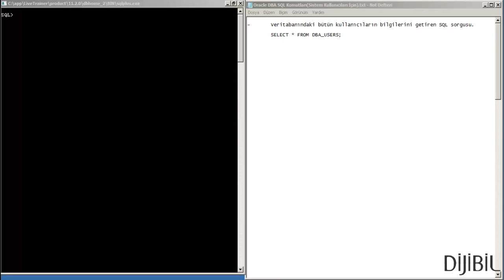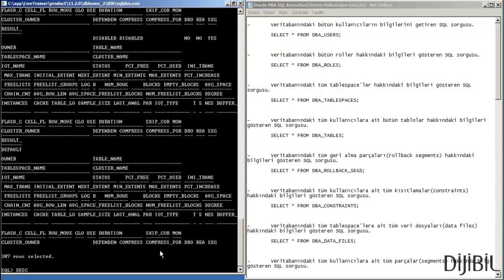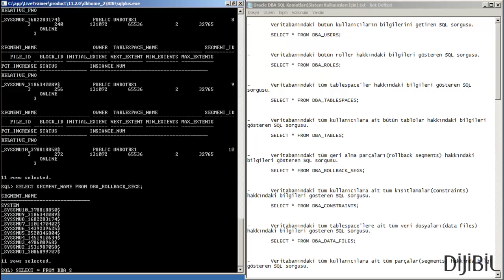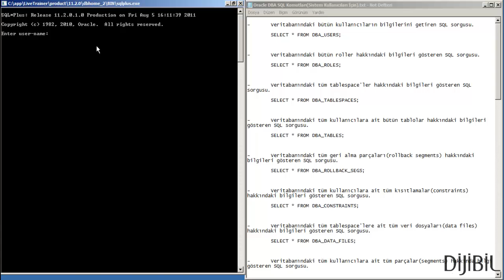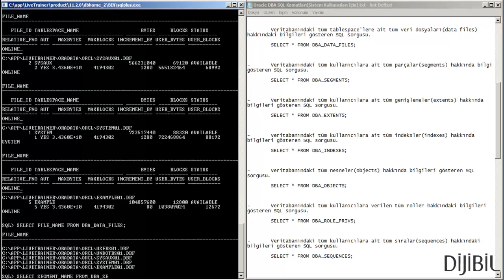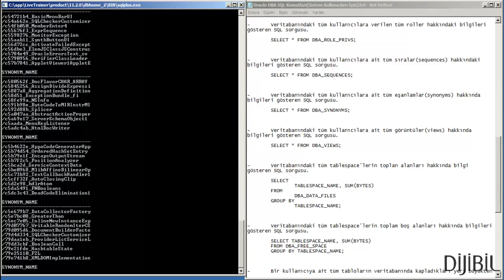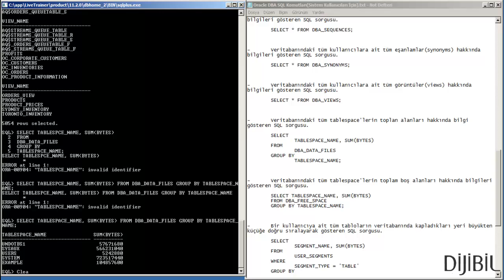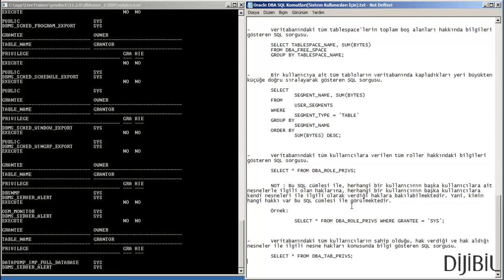Oracle DBA SQL Komutları (Sistem Kullanıcıları İçin)